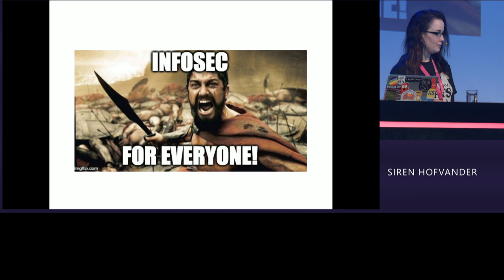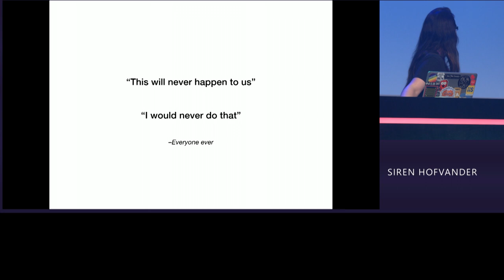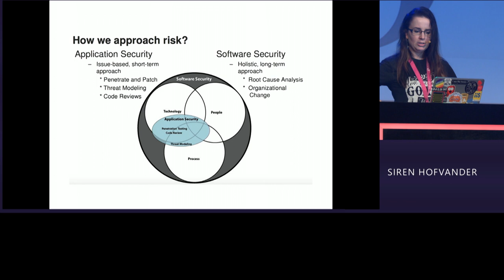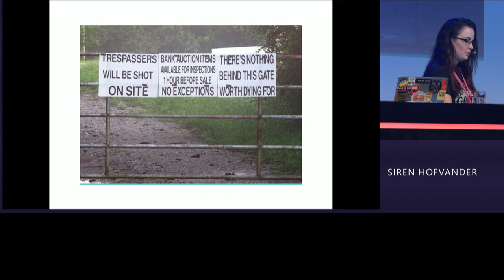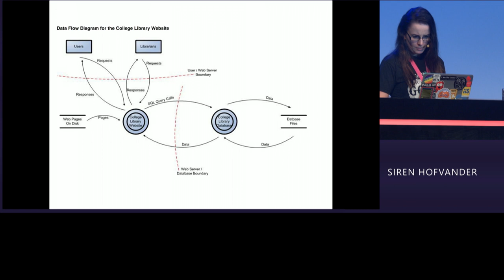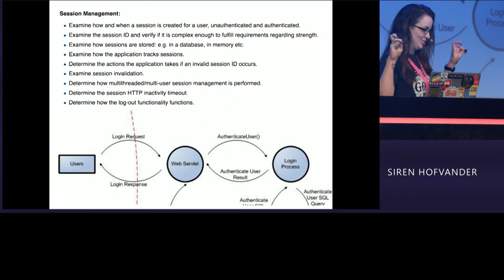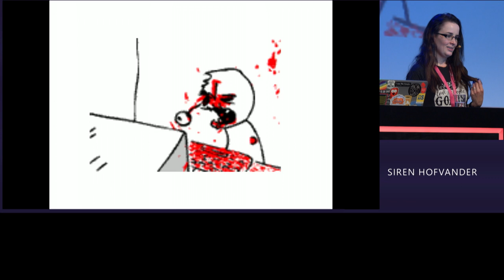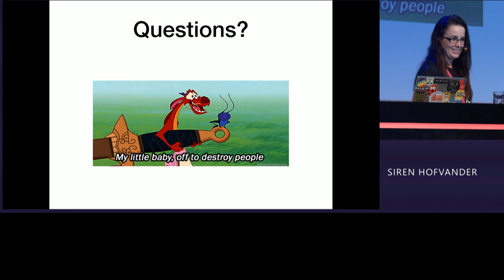DevOneConf 2018 - Siren Hofvander - Making Security an integrated part of the SW Dev Lifecycle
Making Security an integrated part of the Software Development Lifecycle

SDLC - How we can improve security in our development by making it an integrated part of the development process. Today we use a large variety of tools for improving our development experience and process. We have unit tests to make sure our code performs like we intend. Code reviews for sharing knowledge and catching bugs. We use automated deployment to ensure that what we build is what we deliver, and we can package this with containers. With all these things in our pipelines, we have a strong foundation for adding security to our development process without having to radically restructure how we work.

About Siren:
Have you seen a fire breathing dragon dual wield My little pony figurines? How about an IT Security employee with a burning passion for keeping users safe and security fun? Siren Hofvander delivers on the latter and strives for the former in her daily job as CSO for Min Doktor - responsible for the security of not only the patient data but also the service itself. She is an expert of embedded security and specialises in building security into the SDLC and firmly believes that security is a task for everyone, not just the hacker elite. She also heads up the Malmö based IT Security group SecuriTea and is an avid forum contributor.